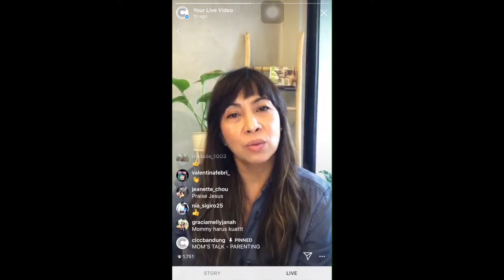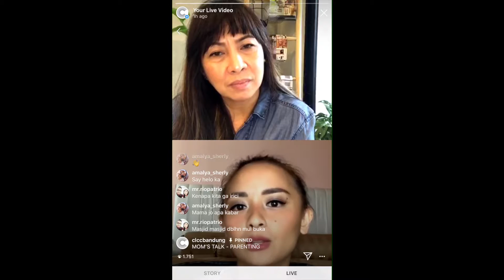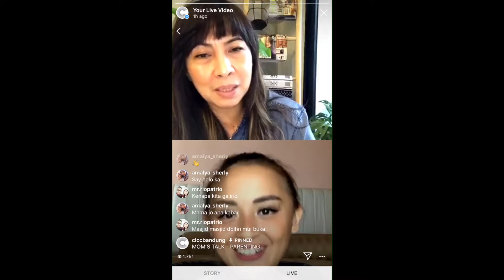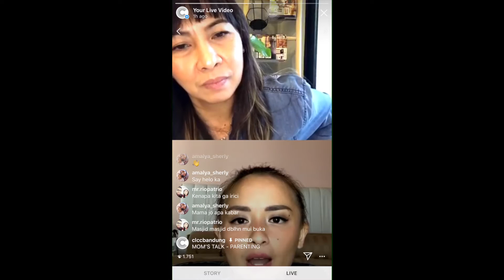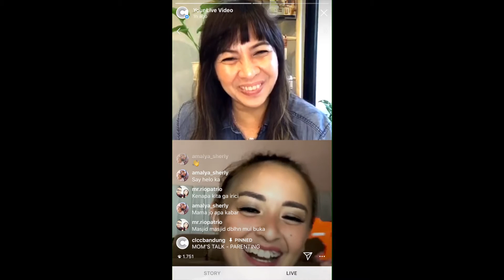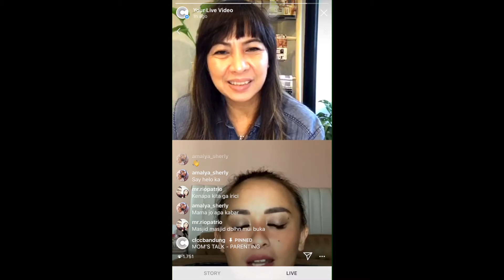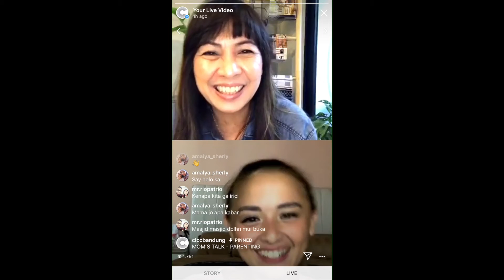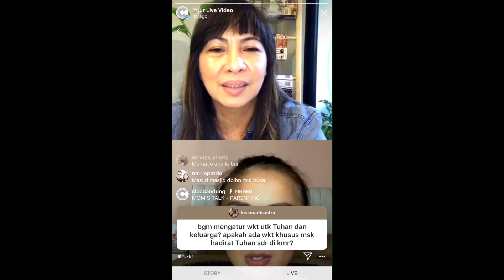Moms Talk with Nining Harahap & Joanna Alexander